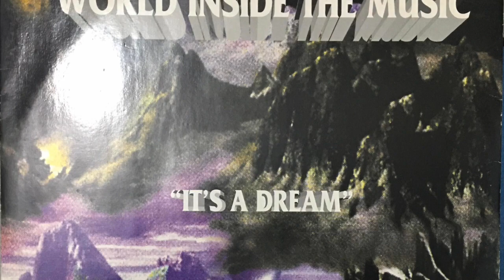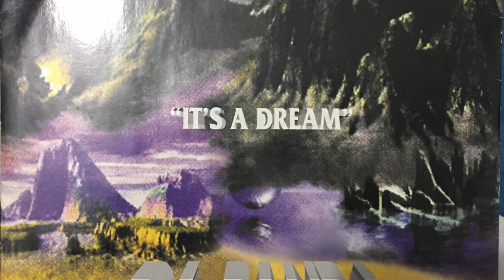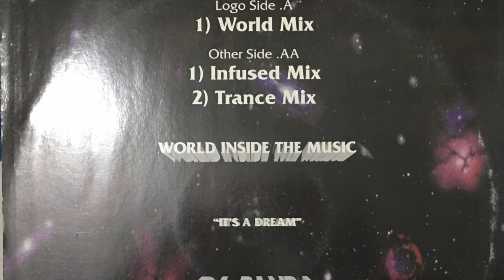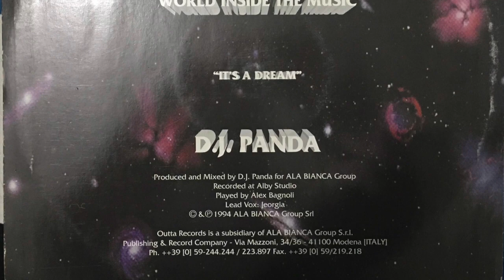D.J. Panda - World inside the music "It's a dream"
Questo video riguarda D.J. Panda - World inside the music "It's a dream"